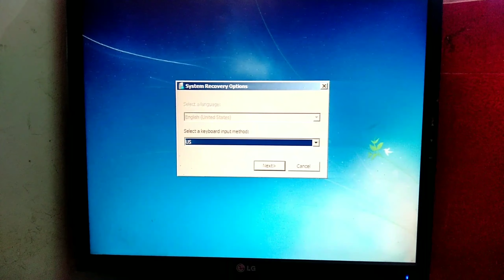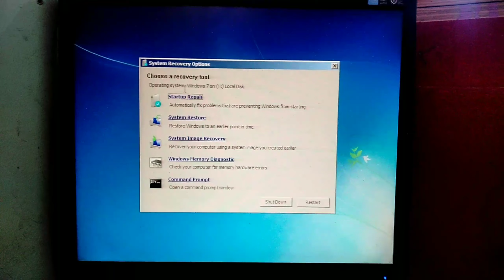Windows 7 startup repair |Windows automatically restart solutions All in one computers Amol pagar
Windows 7 startup repair! | Windows automatically restart solutions | windows problem solution All in one computers Amol pagar Computer repairing Satana|All in one computers| |All types computer, laptop,printer problem solution

All in one computers satana , Maharashtra.
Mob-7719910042